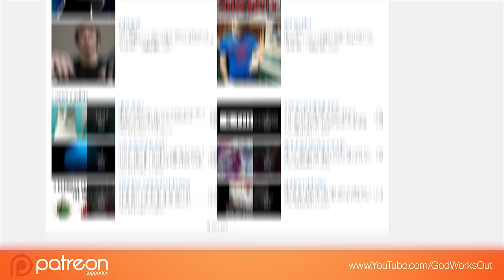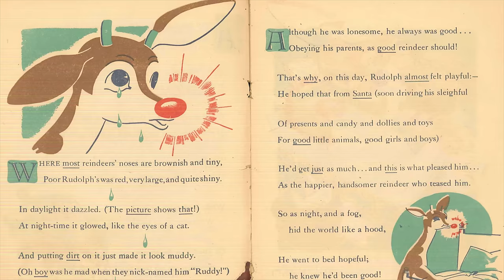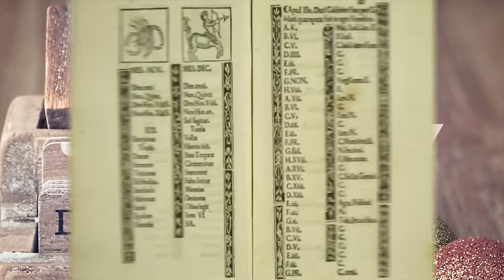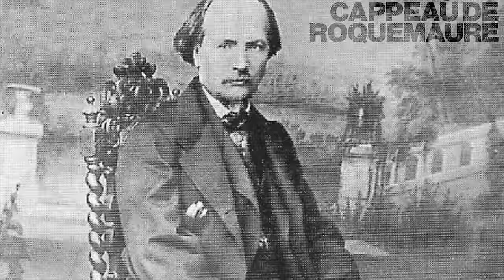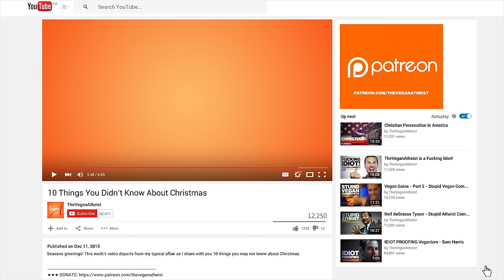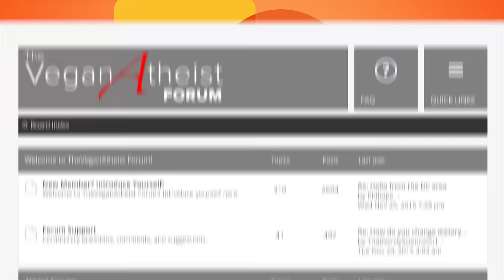10 THINGS you DON'T know about CHRISTMAS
Seasons greetings! This week's video departs from my typical affair as I share with you 10 things you may not know about Christmas.